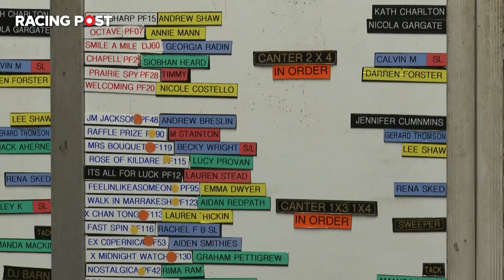How to train 300 horses